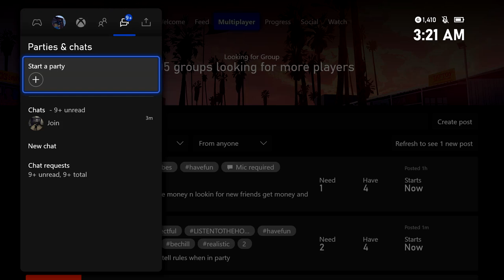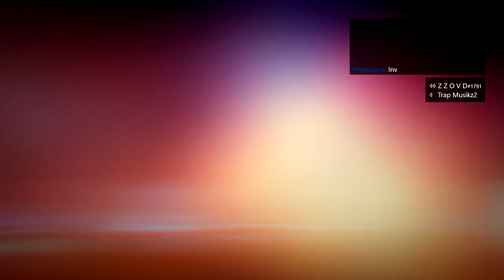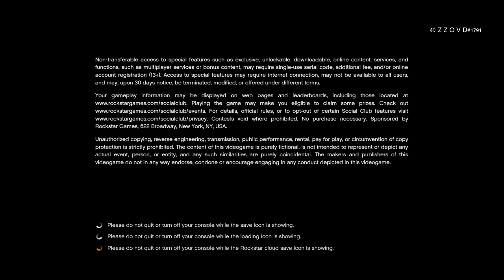The Strangest Party I've Ever Joined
New PC specs:
i7-11700K
RTX 3070
DDR4 - 32 GB
2TB SSD
1TB HDD
Sony Vegas 14
Premier Pro